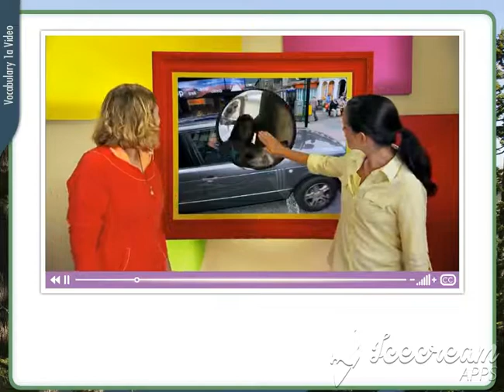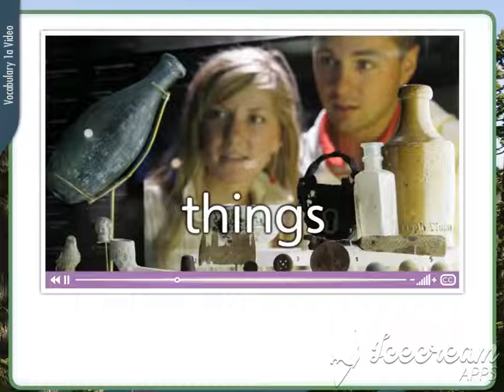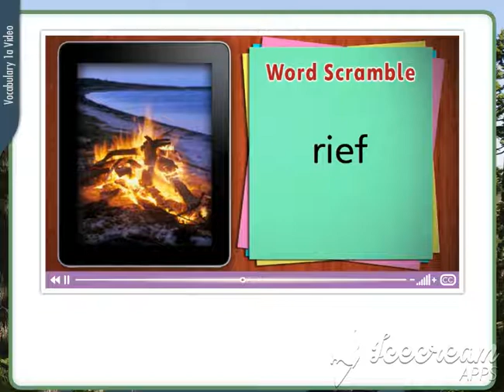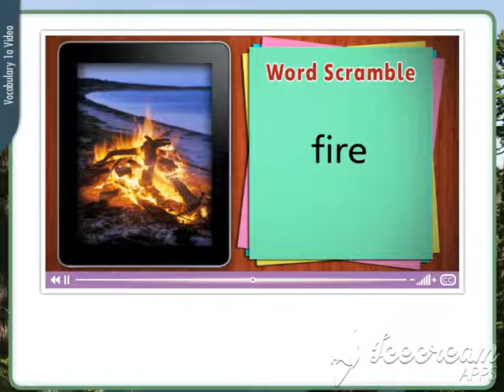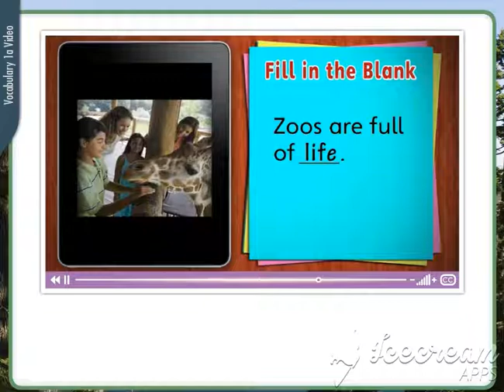Vocabulary 1a Grade 4